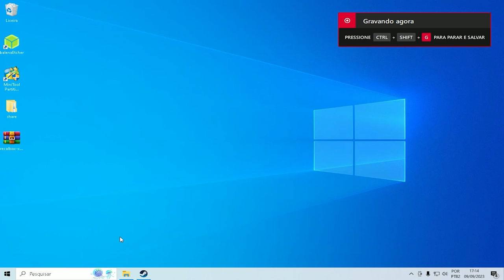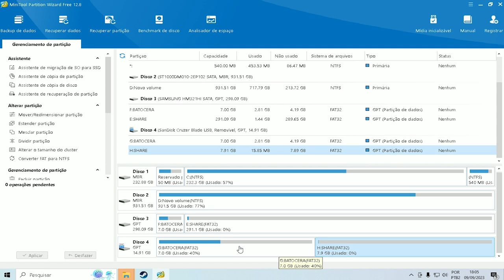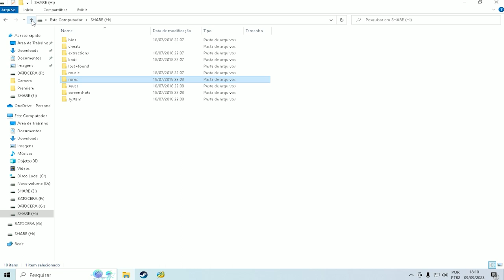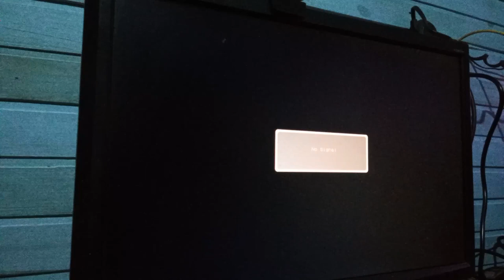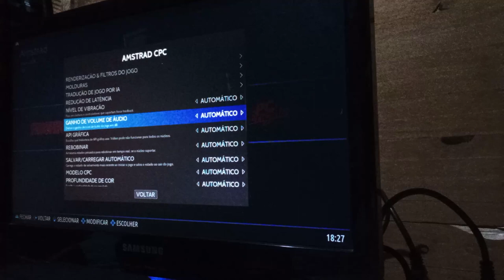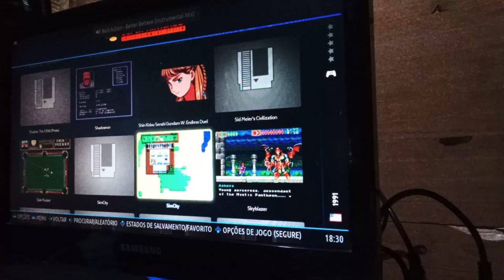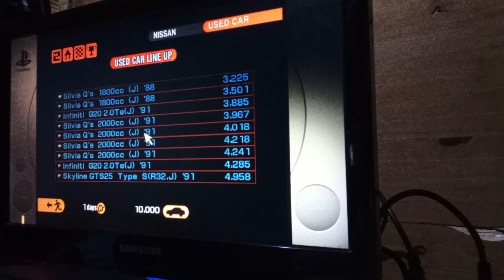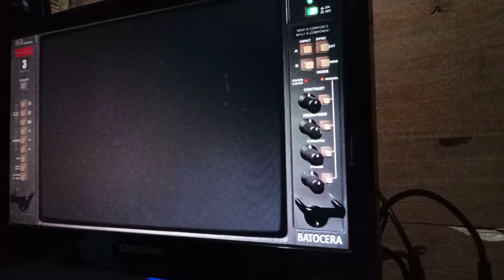Instalando e Configurando o Batocera em um pendrive | Use o Batocera em qualquer PC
Nesse vídeo fiz um TUTORIAL de como transformas o seu Pen Drive em um Gamestick, tendo um sistema totalmente independente do windows com o Batocera!